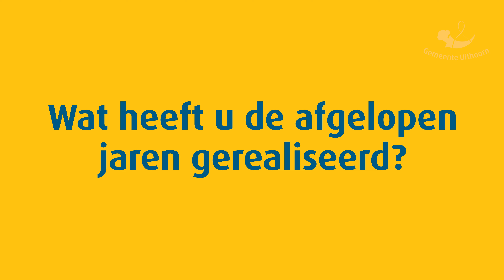Terug en vooruitblik collegeperiode Jose de Robles